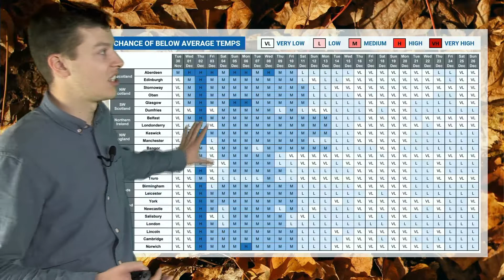Wintry at times this week, but will milder weather return? | WQ Farming Forecast 30th Nov 2021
After the damaging winds, disruptive snow and cold temperatures associated with Storm Arwen and northerly winds, Tuesday felt a lot milder than of late. Colder temperatures, frosts and the risk of wintry precipitation will return at times this week though, but will it turn more consistently milder later in the month? Join Meteorologist Fred Best for this week's WQFarmingForecast for the latest forecast, as well as a brief look back at the autumn.

00:20 Brief summary of November and Autumn UK rainfall
02:05 Jet stream and air mass forecast
03:30 Short-range forecast
07:00 Outlook for next week
09:10 Chance of above/below temperatures
10:00 Long-range forecast
11:15 UK summary
Need a weather forecast, or weather information? You can speak directly to one of our experienced meteorologists any day of the year. The phone line is open between 6am and 5:30pm daily.